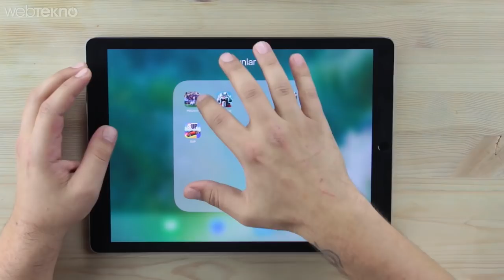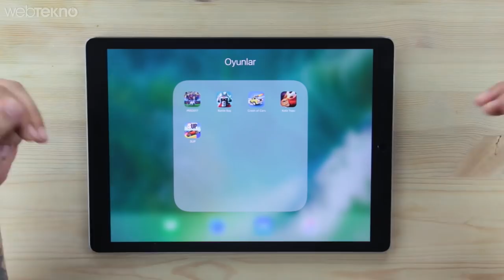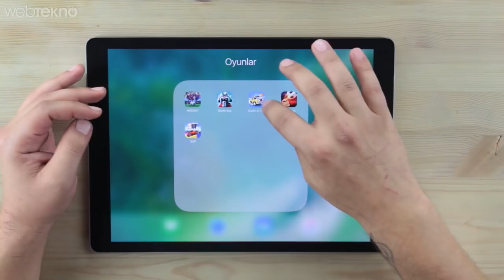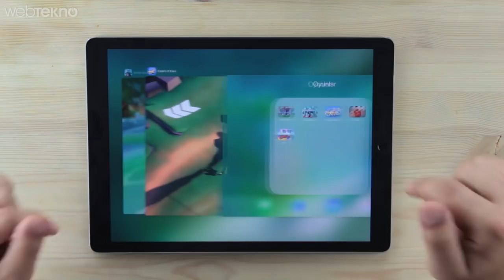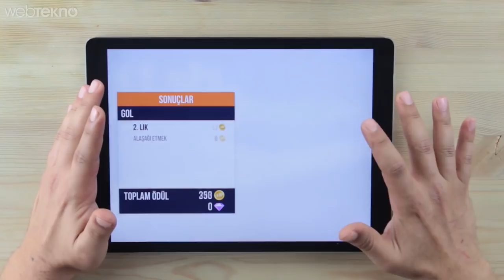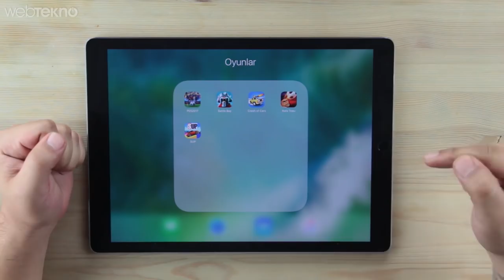İftara Kadar Zamanın Nasıl Geçtiğini Anlamayacağınız Ramazanlık 5 Mobil Oyun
Öncelikle herkese iyi Ramazanlar dileriz. Biz de Ramazan Ayı'nın gelmesi vesilesiyle sizler için zamanı hızlı geçirmenize yardımcı olabilecek mobil oyunları derledik. Oyunlarımız hem Android hem de iOS işletim sistemine sahip cihazlar için uyumludur. Yani her iki platformda da oyunlar mevcut. Bunca zaman sonra kimse "Windows Phone nerde?" demez diye düşünüyoruz :)

Oyunların tam listesi şu şekilde:

- PES 2017
- Battle Bay
- Kafa Topu
- SUP

Umarız herkesin daha keyifli zaman geçirebilmesine katkı sunmuşuzdur. Başka bir Webtekno videosunda görüşmek üzere, hoşçakalın :)